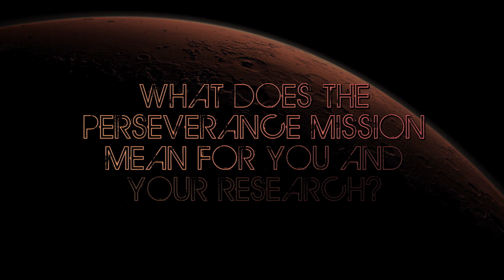Countdown to Mars: Dr. Sarah Stewart Johnson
Find out why astrobiologists are excited for the launch of NASA’s Mars 2020 Perseverance Rover! In this episode, Dr. Sarah Stewart Johnson discusses the importance of getting samples back from Mars and the search for what she calls "agnostic biosignatures"!

Join us at NASA Astrobiology as we countdown to Mars 2020: the launch of the Perseverance rover! Each weekday from July 1st, 2020 until launch day, we'll be showcasing some of our favorite astrobiologists who study the red planet and share why they are so excited for this upcoming mission.